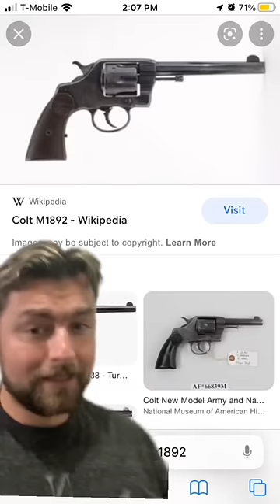The M1911 is Glorious